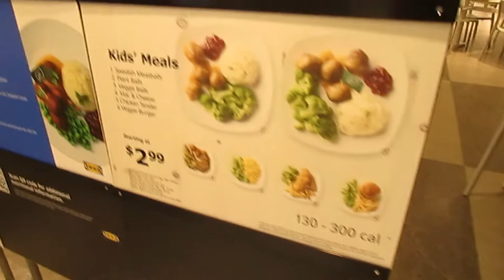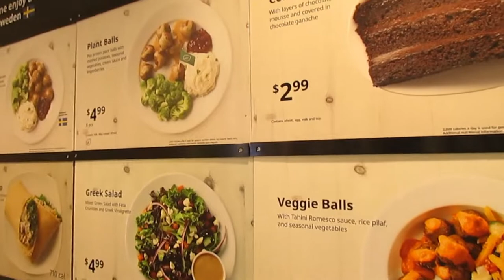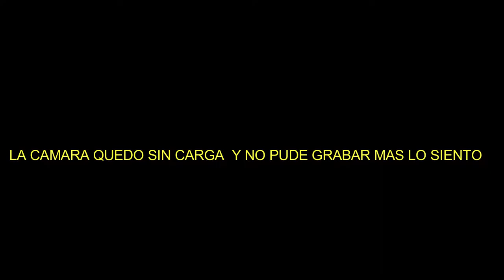PRIMERA VEZ EN IKEA -HOBBIES FAMILIARES # VLOGS 53